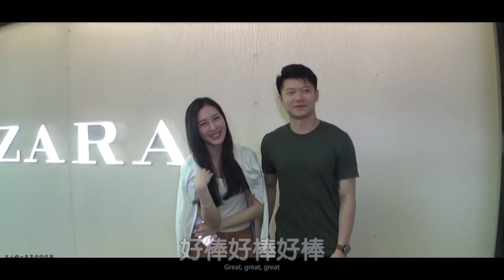177黑男邱比特：照顧過我媽的美麗護士！兩個水上玩家的配對（street dating）